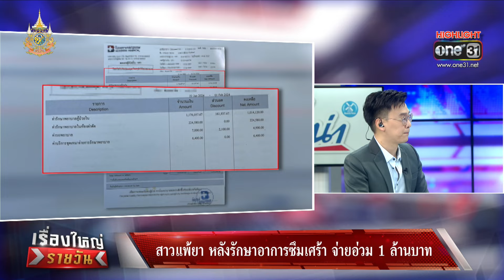รักษาซึมเศร้า แพ้ยาปางตาย | เรื่องใหญ่รายวัน | สำนักข่าววันนิวส์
สาวรักษาซึมเศร้า คลินิกจ่ายยาแรง แผลไหม้ทั่วร่างหวิดดับ !